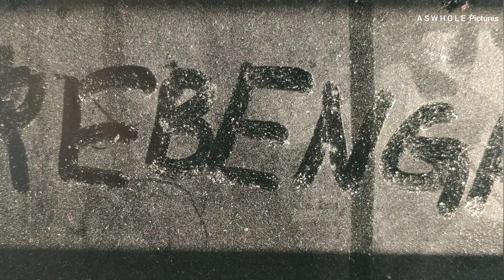REBENGA - Dusted , BLOOD OUT - REBENGA BGM